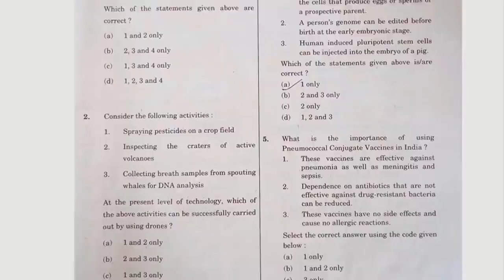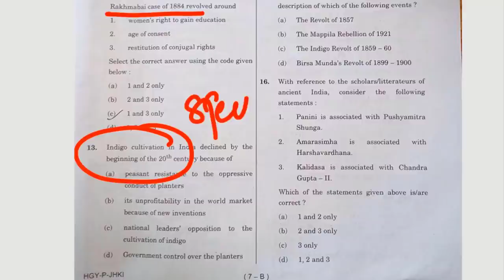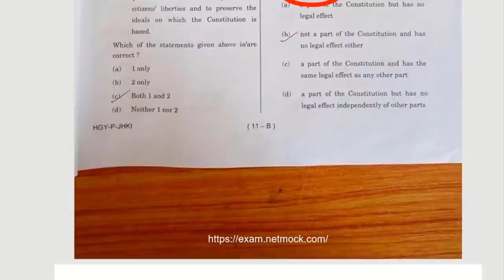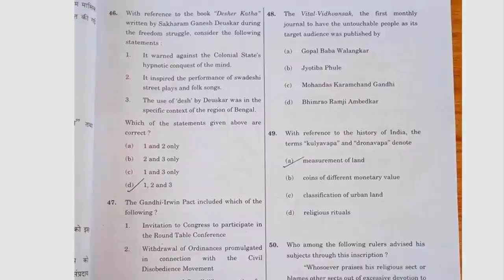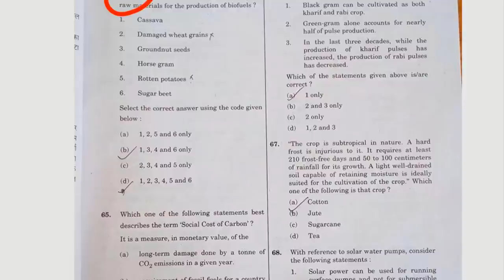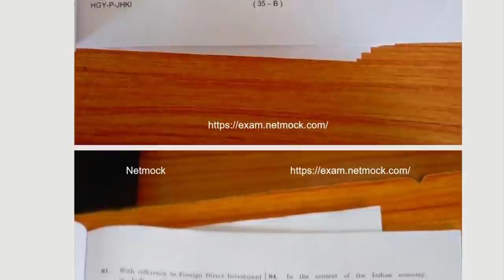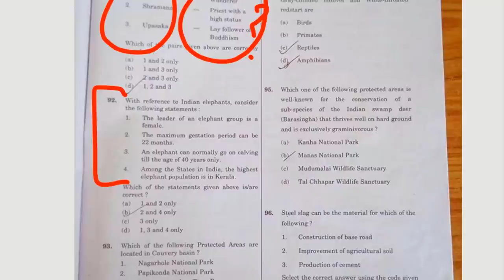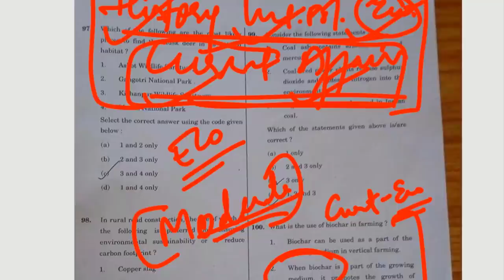UPSC Prelims 2020 Paper Analysis Overview | Netmock | Prince Luthra (AIR 577) | UPSC EPFO SSC